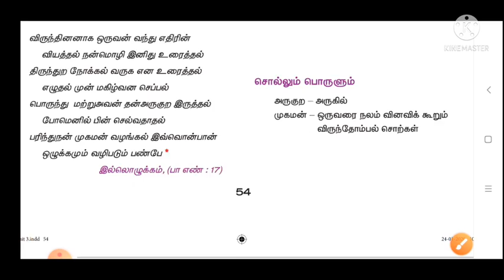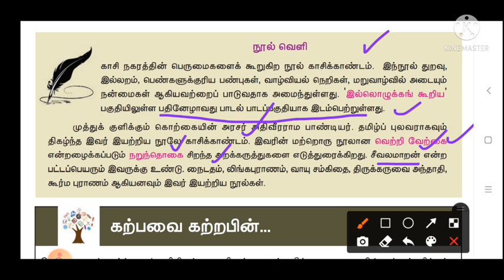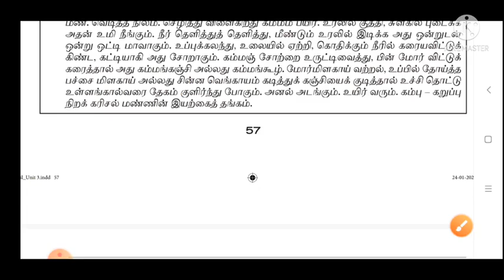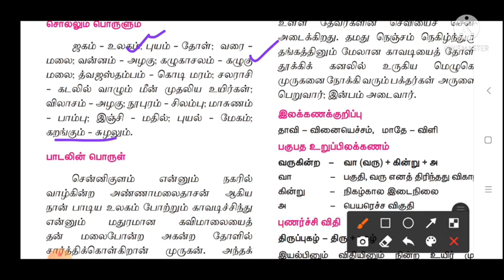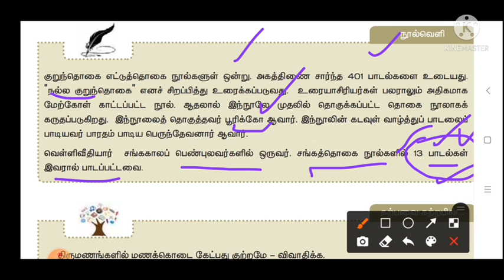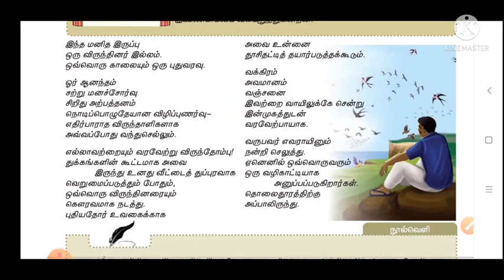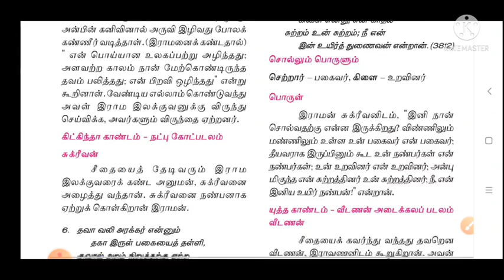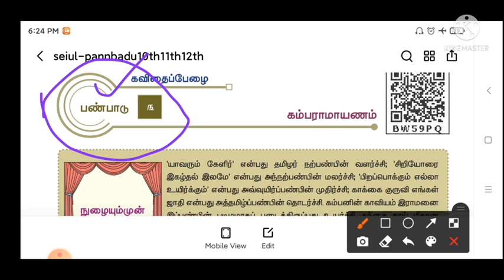பொதுத்தமிழ்|Group IV,VAO|செய்யுள் பண்பாடு|10th,11th,12th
For Test 10#firmexito

PDF